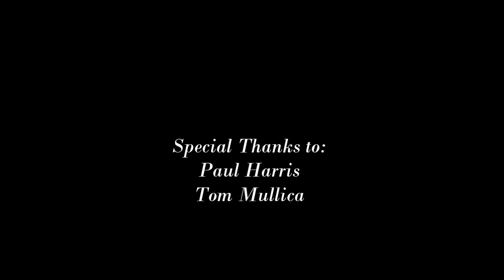Fizz Master by Paul Harris|Performance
A soda can trick created by Paul Harris that saves you from opening a soda can that normally would've exploded if u were to open it. Hope u enjoy!
SPOILER WARNING: If u know how to do the trick, good on u, I could care less, just don't spoil it for others who are trying to enjoy the magic.